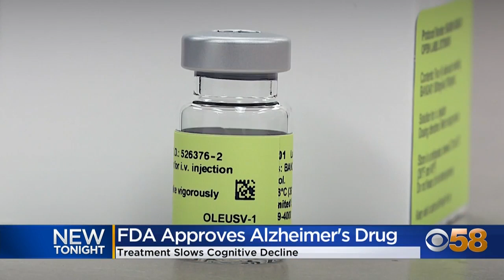'New era of treating Alzheimer's': Wisconsin doctors, researchers celebrate FDA approval of new drug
The U.S. Food and Drug Administration (FDA) granted accelerated approval of a new medication called Lecanemab or Leqembi, which targets the fundamental pathology of Alzheimer's Disease, according to a press release.